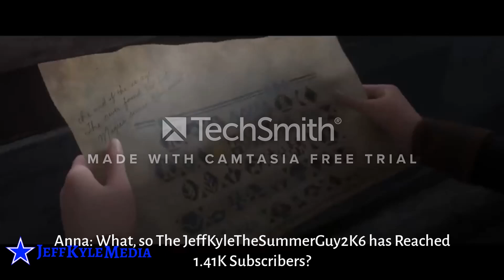Anna Reacts to JeffKyleMedia has 1.41K Subscribers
Anna Loves JeffKyleMedia has a Best Creator of the Series, and I Have a 1.41K Subscribers, Elsa Finds about to My YouTube Channel for Reaching 1.41K Subscribers.

Credit to Disney Princess, Disney, and Walt Disney Animation Studios for using the Clips from Frozen II

Well, Having Watching some More Vyond Videos, Movies, Gaming Videos, Adventure Videos, and More!

Programs Used:
Camtasia 2023
Windows 10